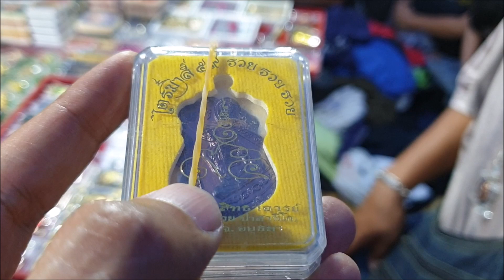เดินชมแผงพระเครื่องตลาดนัดของลูกน้องเก่า - ตลาดดีดี อยุธยา【VLOG】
เดินชมแผงพระเครื่อง วัตถุมงคลตลาดนัดของลูกน้องเก่า ที่ตลาดดีดี ต.อุทัย อ.อุทัย จ.พระนครศรีอยุธยา